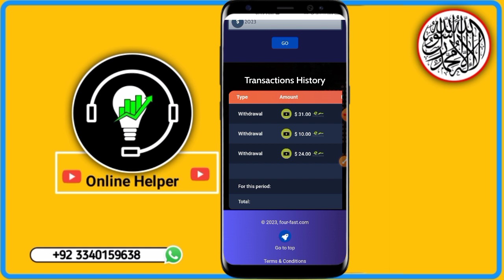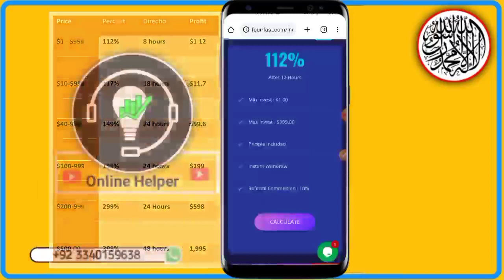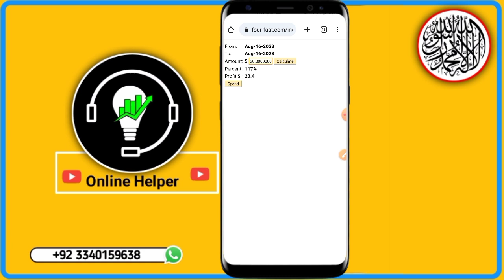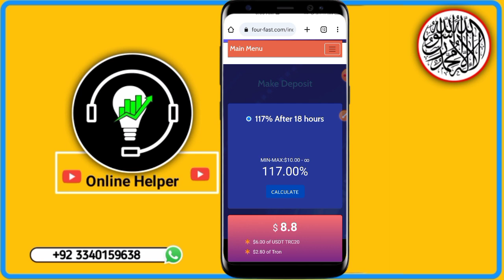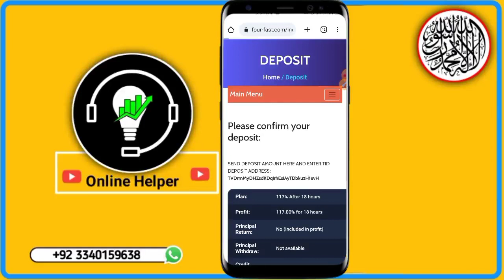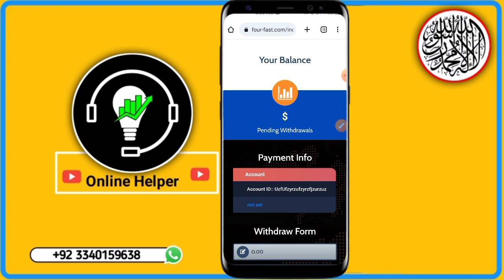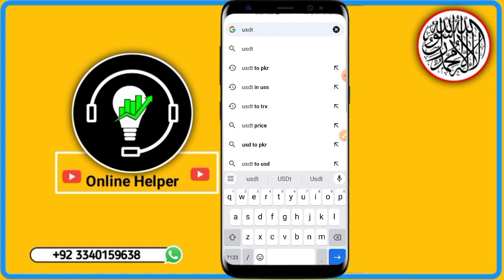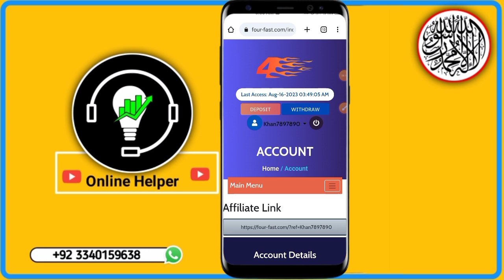new usdt earning site today || new usdt earning app today | dollar Earn kaise karen | dollor earning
new usdt earning site today || new usdt earning app today || dollar earning app in pakistan

cashvib
dollar earning
dollar
dollar chain
dollar earning app
dollar me earning kaise kare
earn dollar
earning app dollar
free dollar
how to earn Dollors
dollor ma earning kise kren